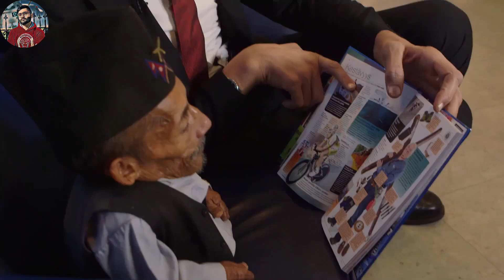Tallest Man In The World 😯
Sultan Kösen (born 10 December 1982) is a Turkish farmer of Kurdish ethnicity who holds the Guinness World Record for tallest living male at 251 cm (8 ft 2.82 in).

Kösen's growth resulted from the conditions gigantism and acromegaly, caused by a tumour affecting his pituitary gland. Due to his condition, he uses crutches to walk.

Kösen, a Turkish man of ethnic Kurdish descent, was born in the village of Alibey in Mardin Province of Turkey. Kösen was unable to complete his education because of his height; he instead worked part-time as a farmer. He describes the advantages of being tall as being able to see a great distance and being able to help his family with domestic tasks such as changing light bulbs and hanging curtains. He lists disadvantages as not being able to find clothes for his legs measuring 126 cm (49.61 in) and for his arms with a sleeve length measuring 97 cm (38.19 in) or shoes that fit (his once record-breaking length of 36.5 cm (14.4 in) for left and 35.5 cm (14.0 in) for right foot, whereas his hands are the longest measured in a living person at 28.5 cm (11.2 in)[9]), as well as finding it difficult to fit into an average-sized car.

Starting in 2010, Kösen received Gamma Knife treatment for his pituitary tumour at the University of Virginia Medical School and was provided with medication to control his excessive levels of growth hormone. It was confirmed in March 2012 that the treatment was effective in halting Kösen's growth.

In October 2013, Kösen married Syrian-born Merve Dibo, who is ten years younger than him. In an interview, he said that his biggest problem with his wife is communication, as he spoke Turkish but his wife spoke only Arabic. The pair divorced in 2021 citing the language barrier as one of the key problems. Kösen hopes to marry another woman someday.

On 13 November 2014, as part of Guinness World Records Day, Kösen met, for the first time, the world's shortest man ever, Chandra Bahadur Dangi (54.6 cm (1 ft 9+1⁄2 in), at an event in London.

In 2014, Kösen joined the Magic Circus of Samoa and participated in various shows around the world.

Kösen turned 40 years old on 10 December 2022. He celebrated his birthday a few days early by visiting the Ripley's Believe It or Not! museum in Orlando, Florida, United States, and posing next to a life-sized statue of Robert Wadlow, the tallest man ever, at 272 cm (8 ft 11.1 in).